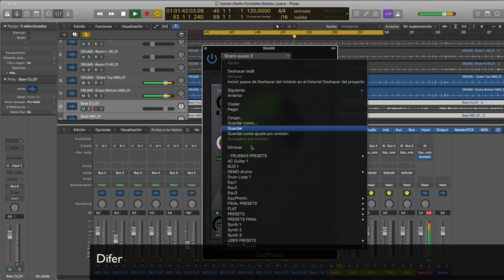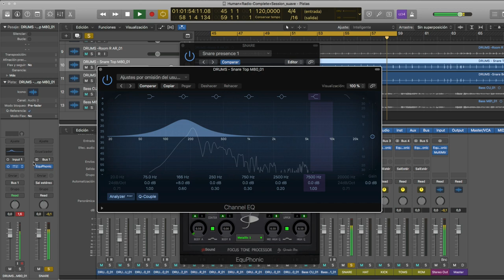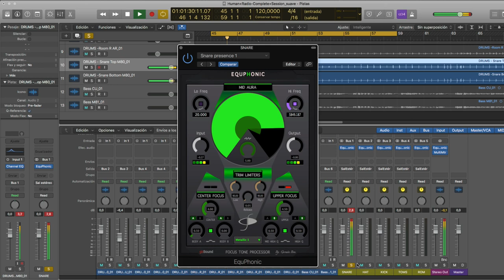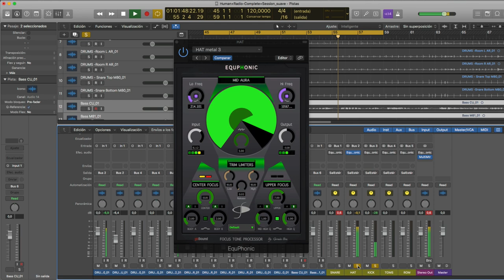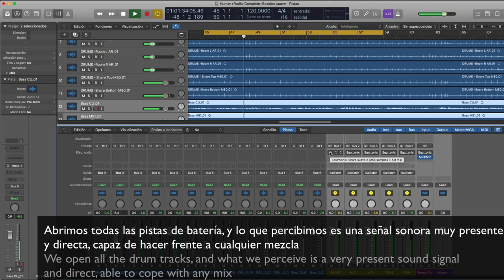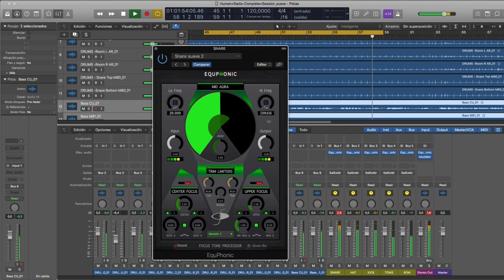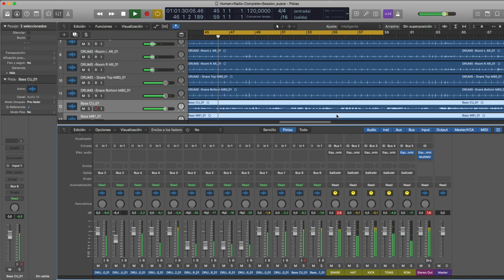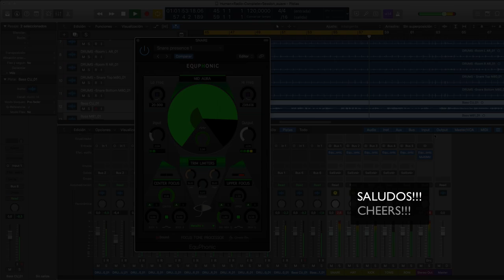EquPhonic | Focus Tone Processor | Drums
Trabajando con pistas de batería, tratadas con varios EquPhonic.
¡Sonido PRO en un clic!

Working with drum tracks, treated with several EquPhonic.
PRO sound in one click!

Prueba la demo de EquPhonic. Te sorprenderá!
Try the EquPhonic demo. It will surprise you!